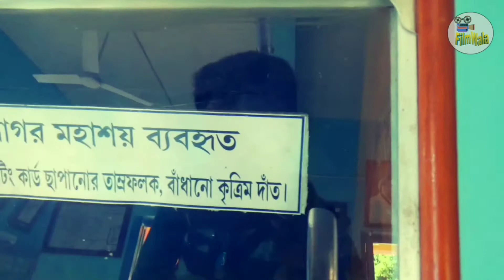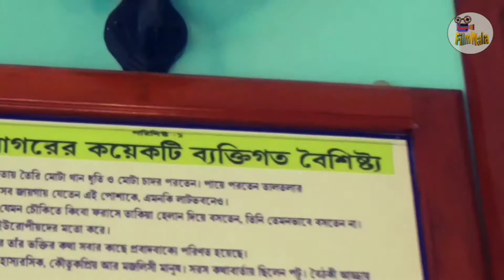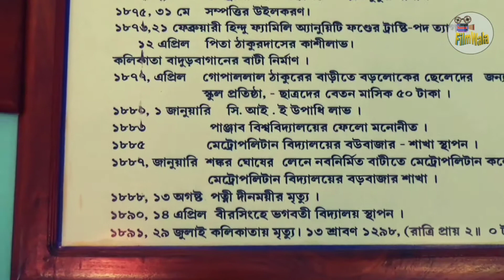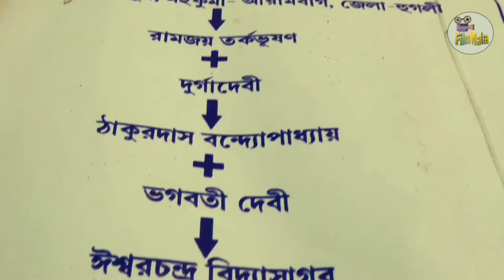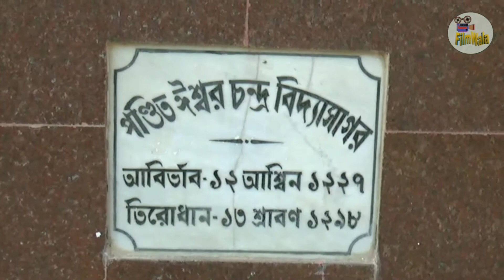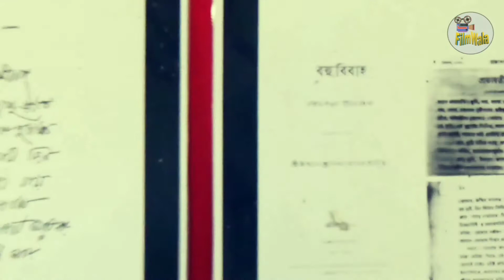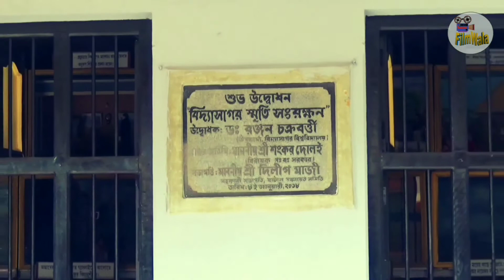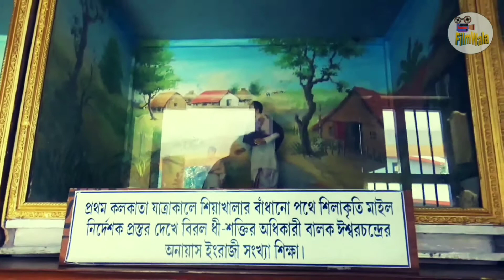ঈশ্বরের জন্মভিটা (২য় পর্ব) : VLOG # 2 ।। FILMWALA ।। A. M. FILMS PRODUCTION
ঈশ্বরের জন্মভিটা

ফিল্মওয়ালার পূর্ববর্তী প্রজেক্টগুলির লিংক নীচে দেওয়া হল :-